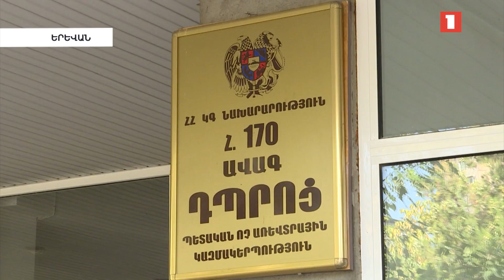Ավելի քան 10 դպրոց ամբողջությամբ կամ մասամբ անցել են հեռավար ուսուցման